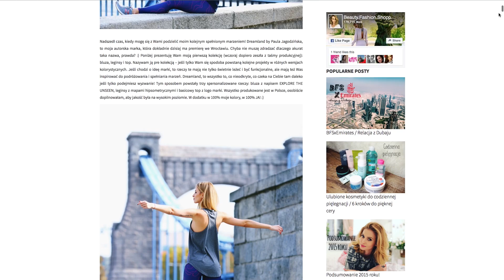MISTRZYNIEPIELEGNACJI – odc. 5 z Paulą Jagodzińską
Sekret pięknej cery? Nawilżanie! Razem z Paulą Jagodzińską sprawdź, czy wiesz wszystko o tym podstawowym elemencie pielęgnacji i poznaj przepis na udane selfie. Program prowadzi Paulina Krupińska.